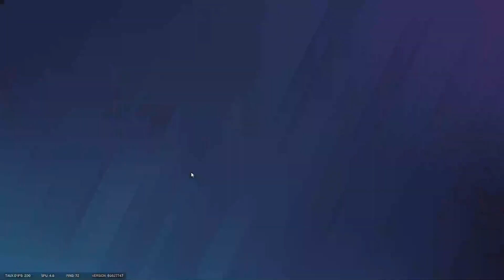R6 RANKED MINI COMPILATION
Ima make more of these so bear with it.